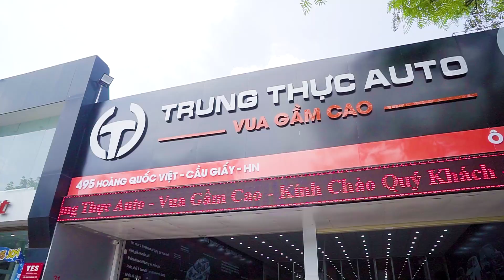Toyota Fortuner Dầu 2020 Biển Hà Nội Siêu Đẹp| Trung Thực Auto | 0975.79.2222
Toyota Fortuner Dầu 2020 Biển Hà Nội Siêu Đẹp